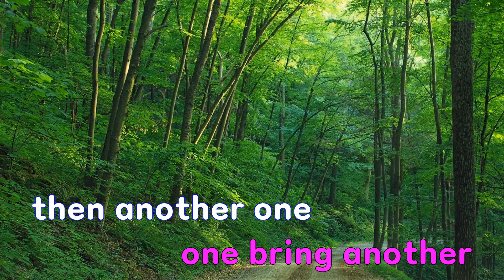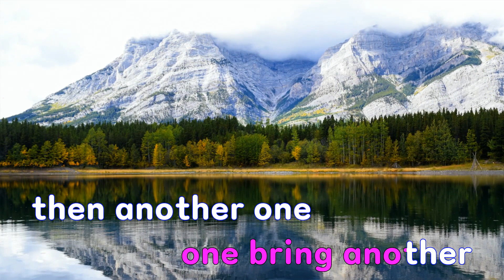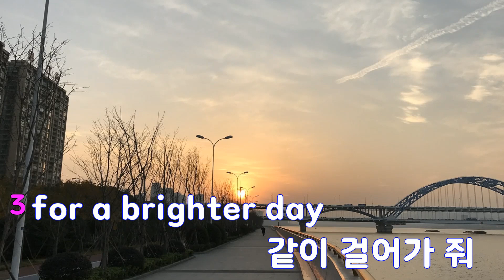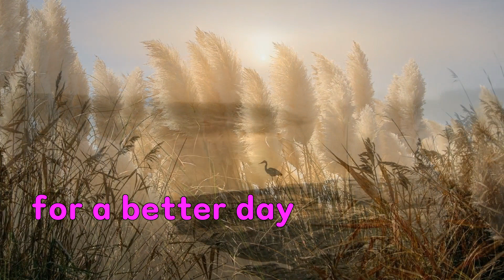[은성 반주기] Better Day - Young K(DAY6)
Better Day - Young K(DAY6)
작사 ː YOUNG K, 작곡 ː HOLLYWAY.김대현